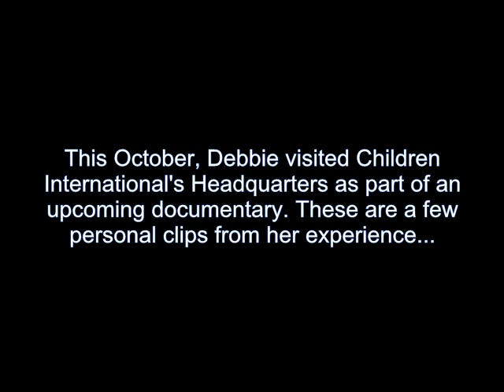Debbie visits Children International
Debbie Gibson recently visited Children International's headquarters in Manilla and brought along her personal video camera. These are just few clips from her experience.